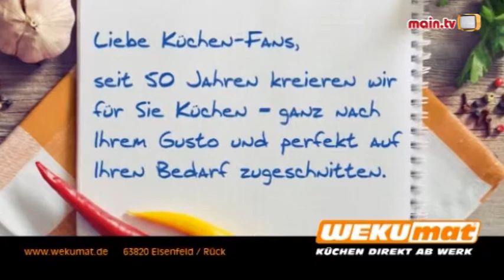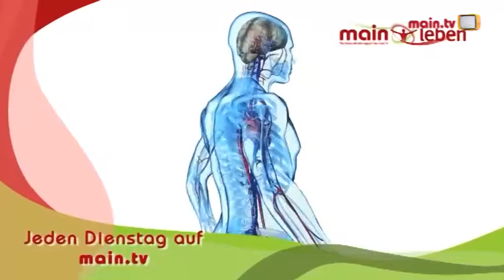A wie Angriff - der Sport-Talk aus dem Kunzmann-Studio (Folge 34)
Hier ist die neueste Folge von "A wie Angriff" auf main.tv, das immer dienstags ausgestrahlt wird. Jede Woche versorgen wir Sie mit den aktuellsten Informationen zum regionalen Sport wie Fußball, Handball, Ringen, Volleyball. Es ist immer ein Sportler, Trainer oder Verantwortlicher aus einem regionalen Verein zu Gast. Die main.tv Moderatorin Cilia Eckrich spricht dieses Mal mit Pavel Prokopec vom TVG.